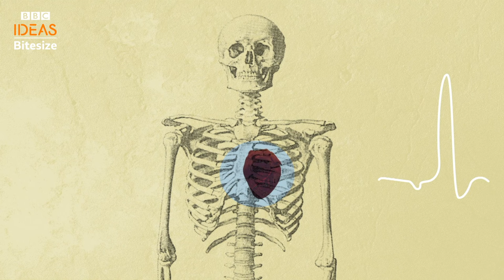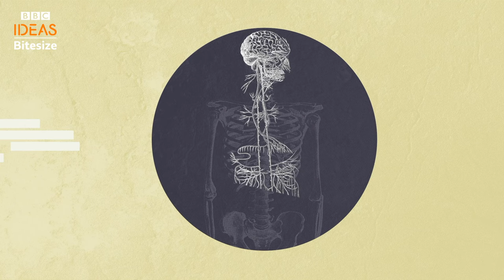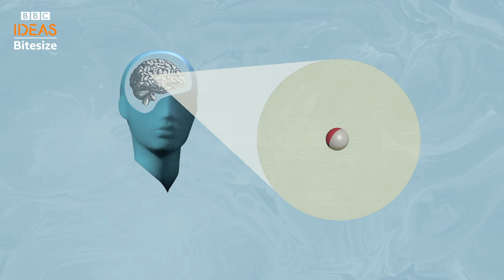How to keep calm under pressure | 3 quick tips | BBC Ideas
Exam stress? Deadlines? Job interview? They can all make you feel like a nervous wreck. So here's how to literally keep calm and carry on - with a little help from neuroscience and these three easy techniques from Dr Radha Modgil.